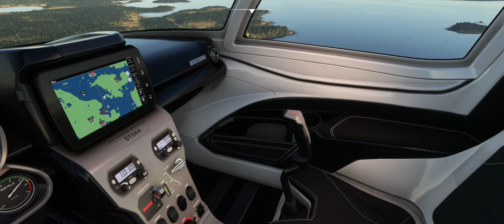MSFS 2020 - ICON A5 Friday Harbor KFHR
Short trip on the Icon A5 around the Friday Harbor